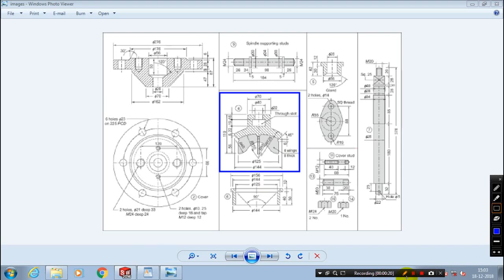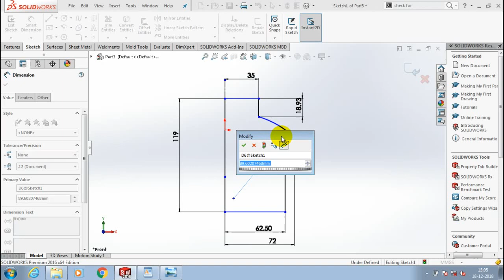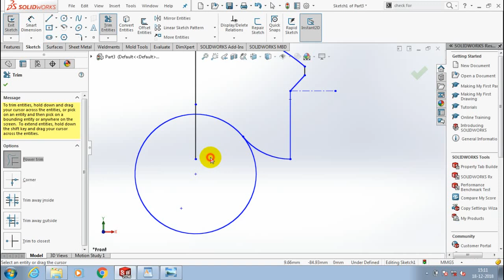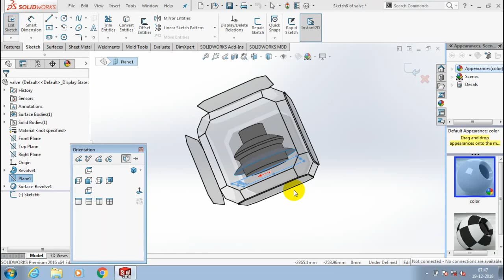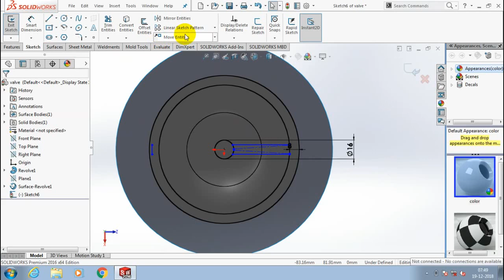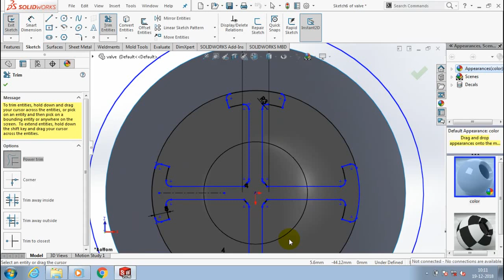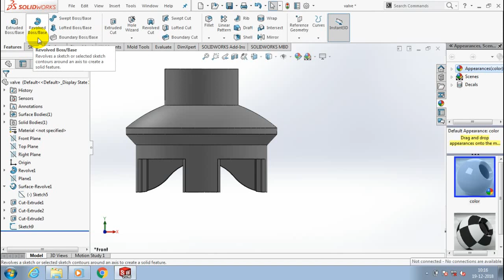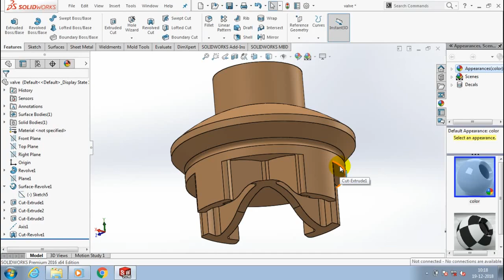VALVE | PART 4 | STOP VALVE COMPLETE TUTORIAL| SOLIDWORKS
BUY PHILIPS TRIMMER AT AMAZON
FOR BEST PRICE